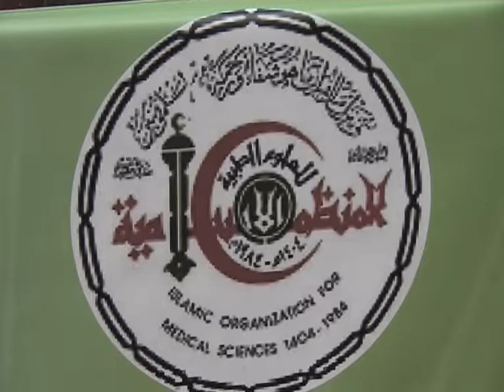" تحديات البيئة وأثرها على التنمية والرعاية الصحية في المنطقة العربية" 1